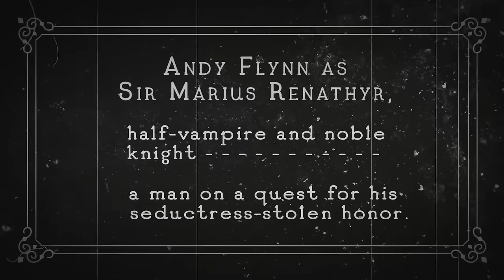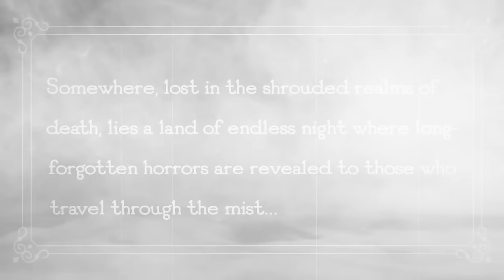Edge of Midnight Ep. 4 | Folk Horror D&D Campaign | Toys in the Attic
The house awakens, and the party must kill the hag...